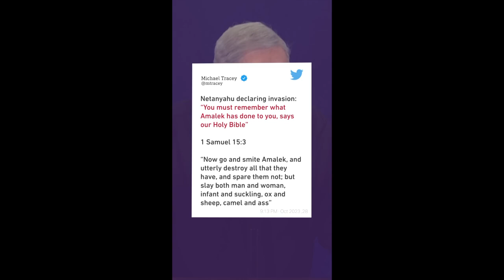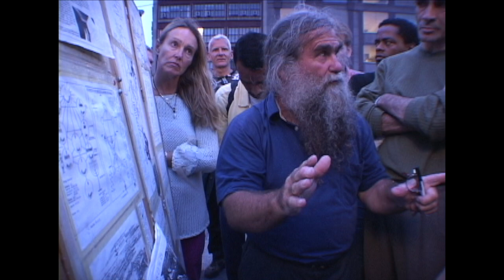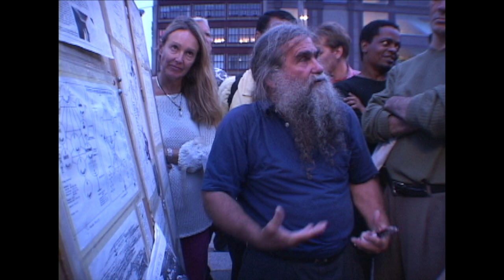What Does Netanyahu Mean Inciting Amalek?